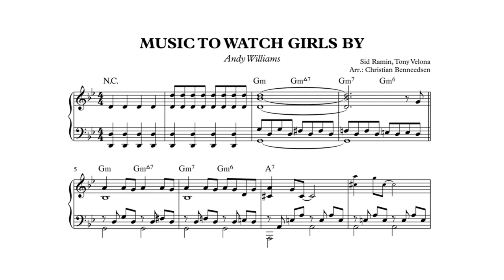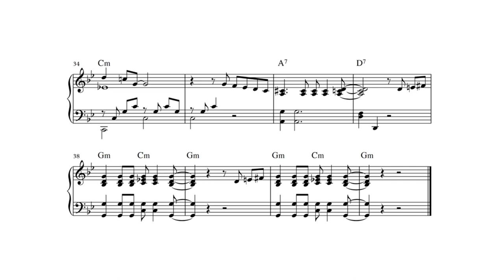Music To Watch Girls By - Piano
Intermediate piano solo. Andy Williams. Arranged and performed by Christian Bennedsen.